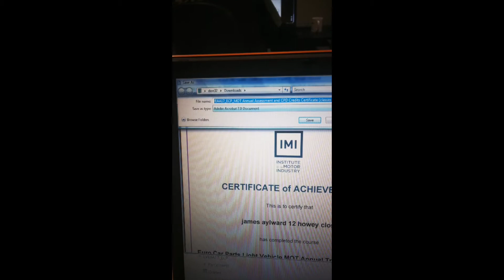We did are MOT assessment training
So today's the day we do our MOT assessment training it sucks